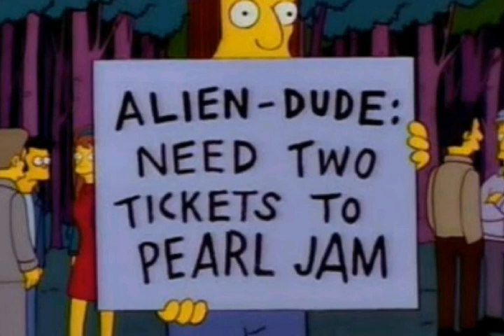TungGung - Why dosen`t Pearl Jam ever come here?!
Well... Why dosen`t Pearl Jam ever come here?